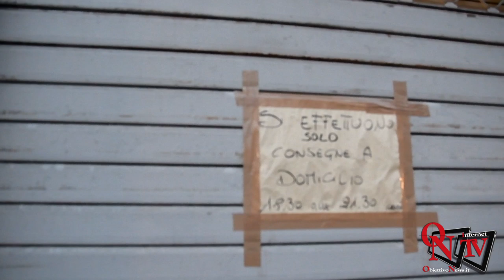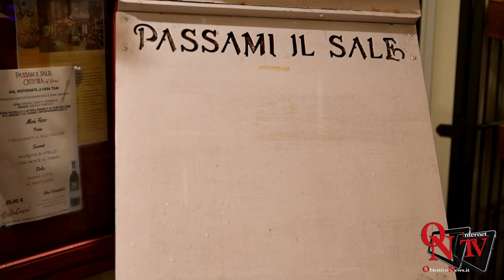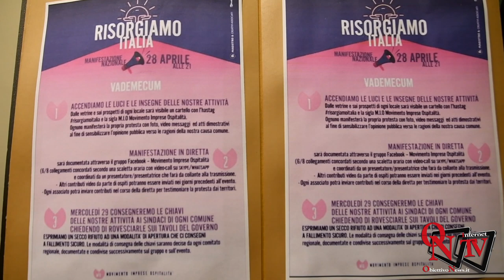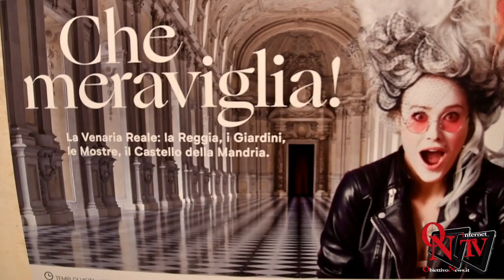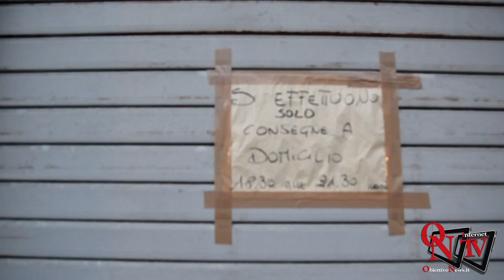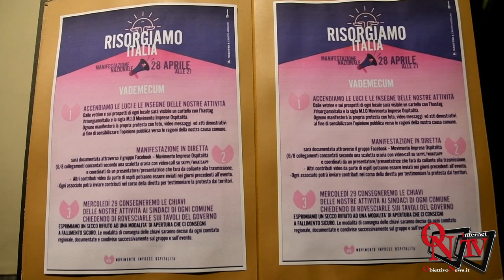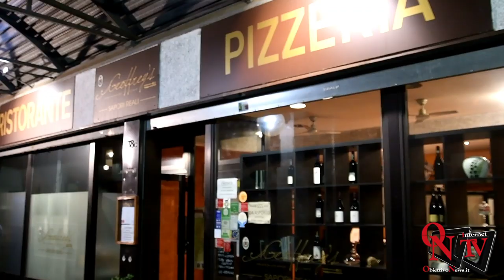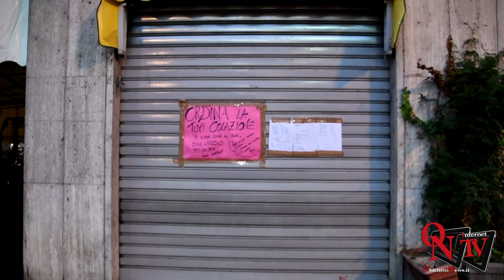Venaria Reale - Flash Mob dei commercianti per protestare sulle manovre di Governo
Venaria Reale - Flash Mob dei commercianti per protestare sulle  manovre di Governo, economiche e sulle date di apertura